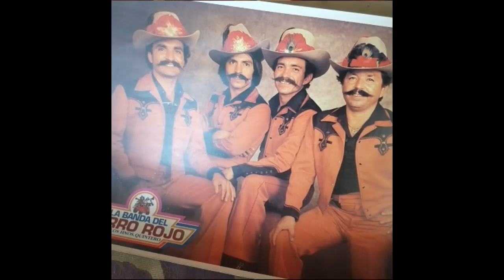Corrido Del Canteado - La Banda Del Carro Rojo de Los Hermanos Quintero